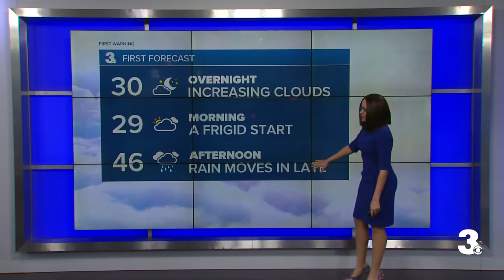Thursday Night Weather Webcast